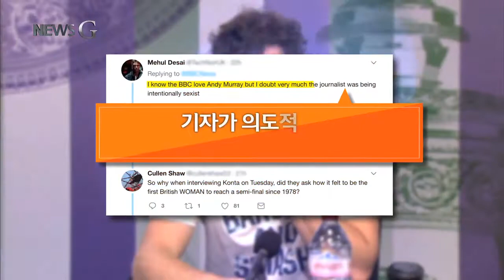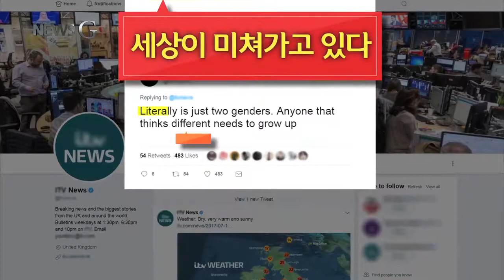2017.07.18 [뉴스G] '신사 숙녀 여러분'보다 좋은 말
오랜 전통과 권위를 자랑하는 윔블던 챔피언쉽 테니스 대회.

남자 단식 세계랭킹 1위인 앤디 머레이의 기자회견이 화제가 됐는데요.

"앤디 머레이가 기자의 '일상적인 성차별'을 지적하다"

첨부된 영상에서 기자는 준결승에 진출한 미국 선수를 거론하며 2009년 이후 '최초'라고 언급합니다.

그러자 앤디는 말을 끊고 이렇게 이야기하는데요.

“남자 선수.”
“잘 못 들었습니다만.”
“남자 선수 말한 거죠?”
“네. 남자 선수 말한 것 맞습니다.”

2009년 이후 미국의 수많은 '여자' 선수들이 준결승에 진출했기 때문에 '최초'라는 기자의 말을 정정한 건데요.

기자가 의도적으로 성차별적 발언을 한 것 같지 않다는 반응이 적지 않았지만 1년 전에도 똑같은 일이 있었습니다.

"기자가 의도적으로 성차별적인 발언을 한 것 같지는 않다"

올림픽이 끝난 후 한 기자가 앤디 머레이에게 '올림픽에서 메달 2개를 딴 최초의 선수'라고 말하자, '비너스와 세레나가 4개씩 땄다'라고 정정한 겁니다.

사소한 발언 속에 숨어있는 일상적인 성차별을 끄집어낸 거죠.

최근, 런던의 지하철은 이런 발표를 했습니다.

"더 이상 '신사 숙녀 여러분'이라는 표현을 쓰지 않겠다"

두 개의 성별을 칭하는 신사 숙녀라는 말 대신 '여러분'같은 성 중립적인 표현을 사용해서 제3의 성을 가진 사람들을 존중하겠다는 겁니다.

런던 지하철의 발표에 지나치게 민감하다는 반응도 있었지만,

"세상이 미쳐가고 있다"

"말 그대로 두 개의 성일 뿐이다. 너무 다르게(예민하게) 받아들이는 사람들이 이상하다."

많은 사람들은 소수의 입장을 생각하며 사소한 표현까지 신경 쓰는 사회의 변화에 지지를 보내고 있습니다.